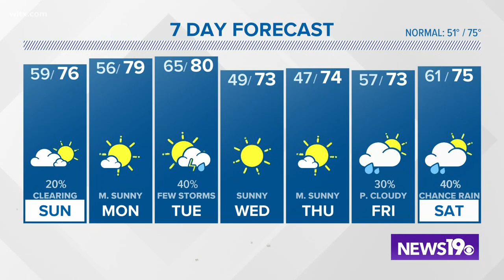Nestor continuing to bring rain to the Midlands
The remnants of Tropical Storm Nestor continues to bring heavy rains to the Midlands.